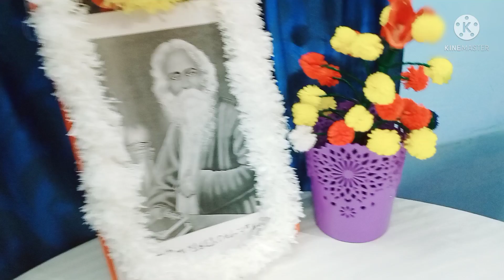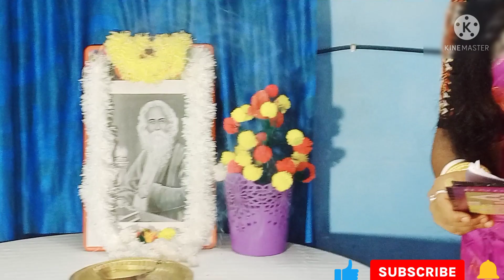Ravindra jayanti special # রবীন্দ্রজয়ন্তী উপলক্ষে# कविगुरु रवींद्रनाथ टैगोर बर्थडे सेलिब्रेशन |2022